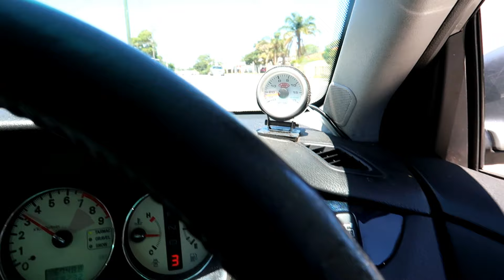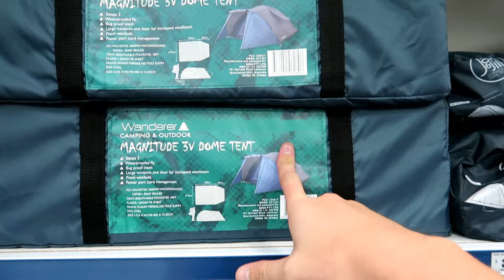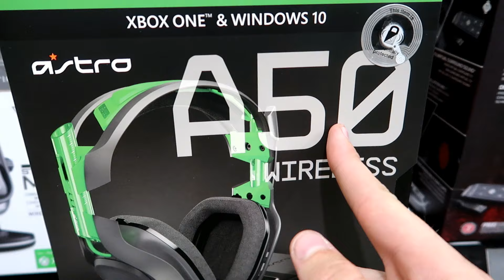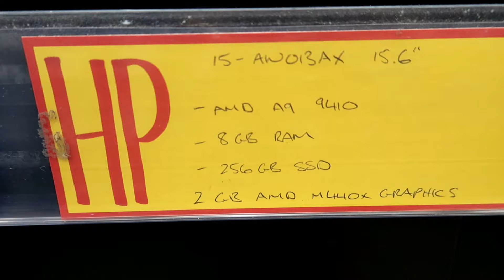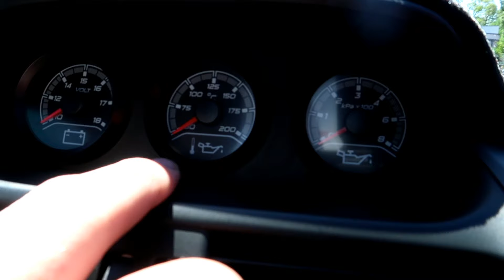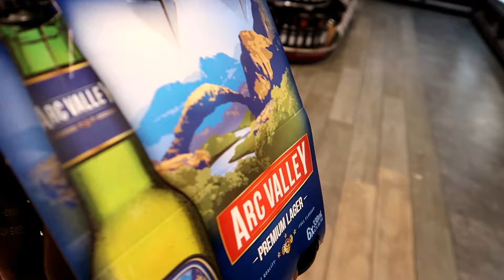Will This Be Good Enough For What I Need?!?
Please in the comments below help me out with what is a good starting point for a laptop for streaming with my Elegato and OBS, we also head down to the bank to finish off some things for the new car, we look at tents for race wars and look at one last HSV.

My Equipment